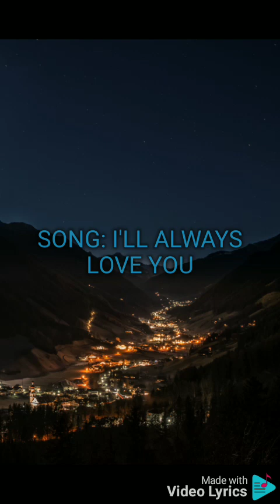I'LL ALWAYS LOVE YOU MARTIN NIEVERA